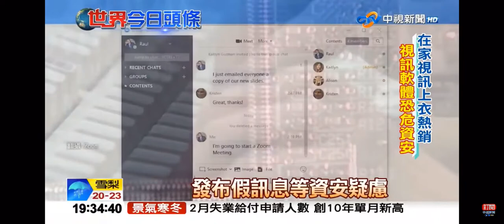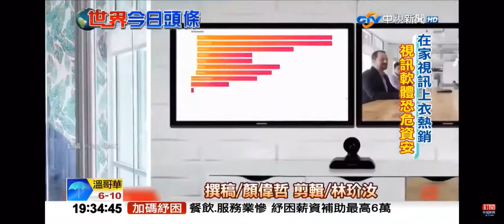2020-03-30中視新聞全球報導-世界今日頭條